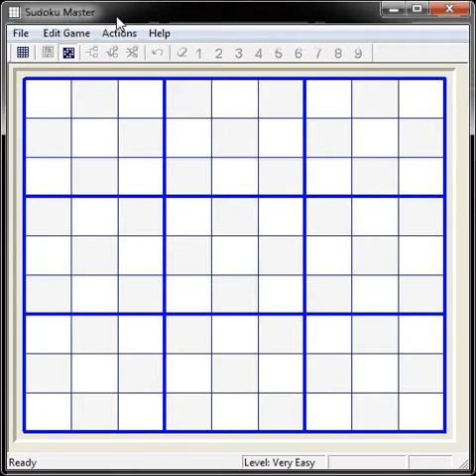Sudoku 9x9. Level - Very Easy 3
Audio credit: Spin and Scratch by JR Tundra